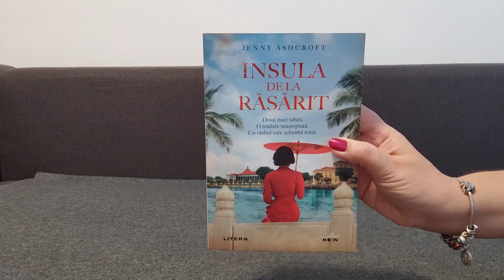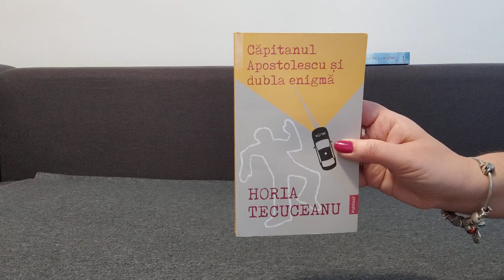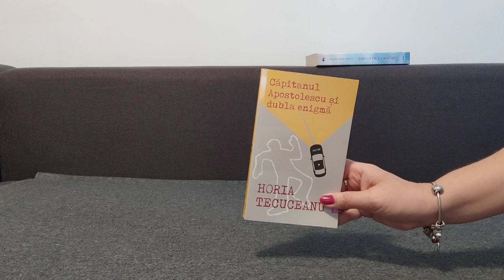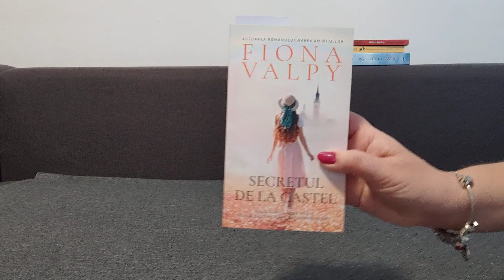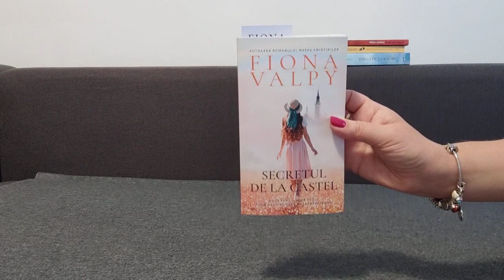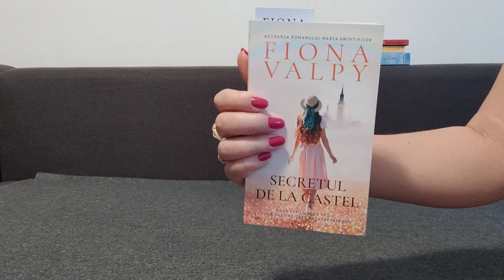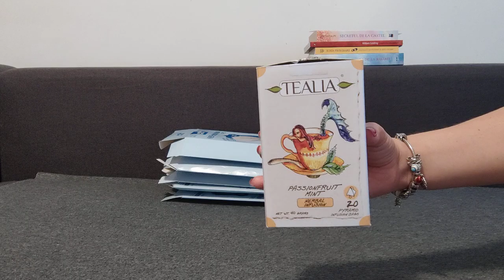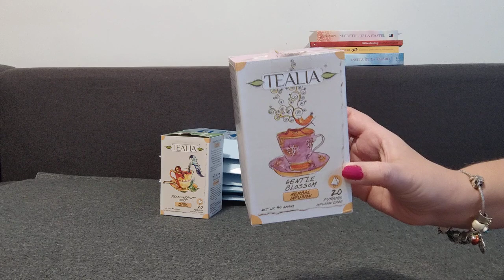EMPTIES NO 23